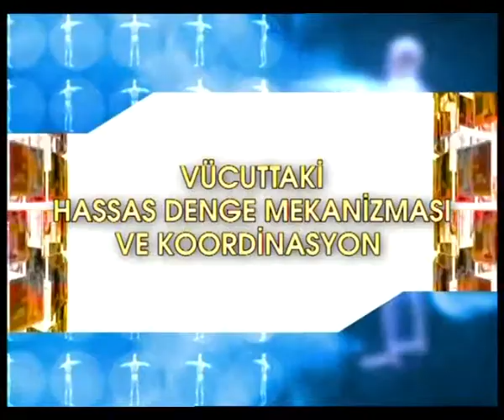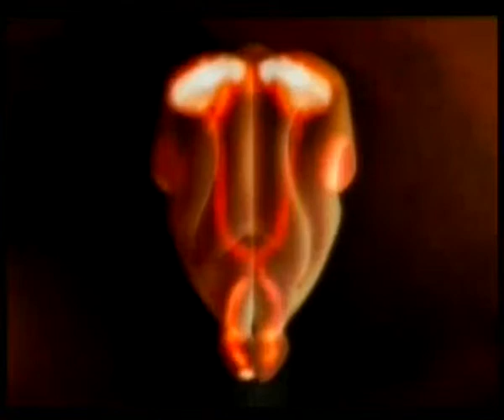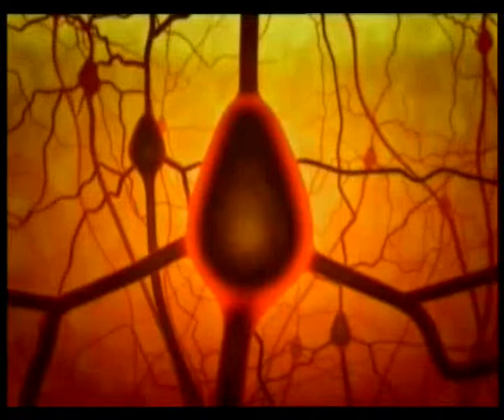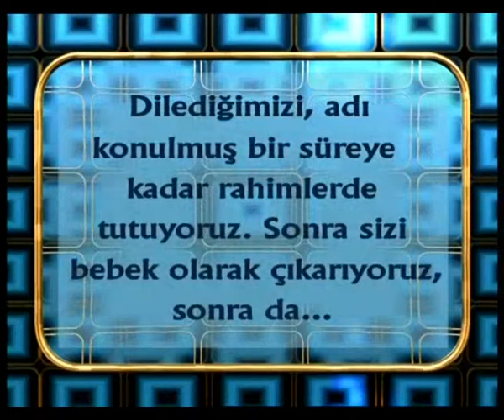YÜRÜME VE HAREKET SİSTEMİ MUCİZESİ - VÜCUTTAKİ HASSAS DENGE MEKANİZMASI VE KOORDİNASYON